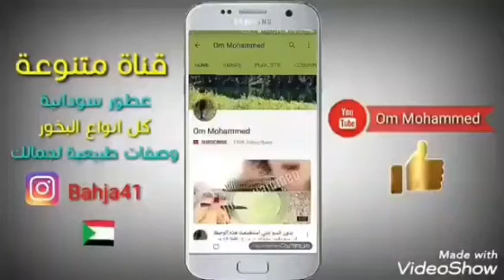طريقة عمل الحنة في البيت/طريقة عمل الحنة السودانية للنقش /شكل حنة لليدين رؤؤؤعة 💞ماتنسوا لايك 👍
طريقة عمل حنة سوداء
حنة النقش السودا نية
حنة الرسم السودانية 2020
كيف تعملي حنة غامقة وسوداء بدون محلبية وبدون نشادر